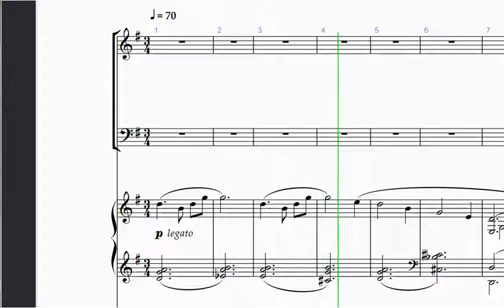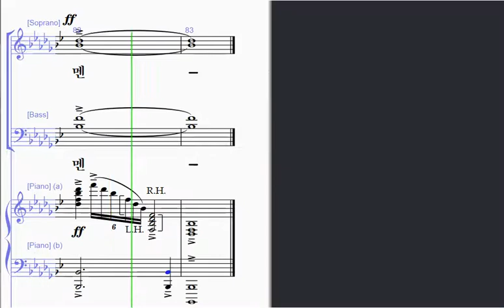[샬롬의 노래 17] 26. 나 같은 죄인 살리신(윤하늘 편곡) - 알토